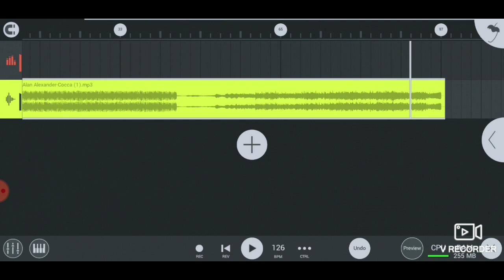Alan Alexander-Cocca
Electro Dance Music hard tech deep Progressive House Dustep jazz piano reggeton EDM Psy Trance